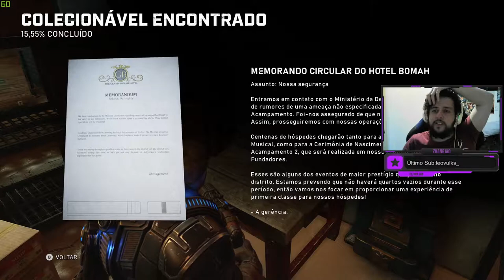BRUMAK NÃO! - Gears 5 #3